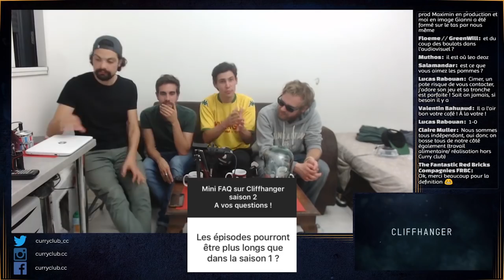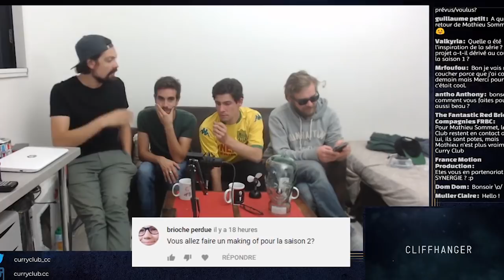FAQ - CLIFFHANGER SAISON 2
Petite FAQ à propos de la série Cliffhanger et de sa saison 2 ! Merci à tous pour vos questions !